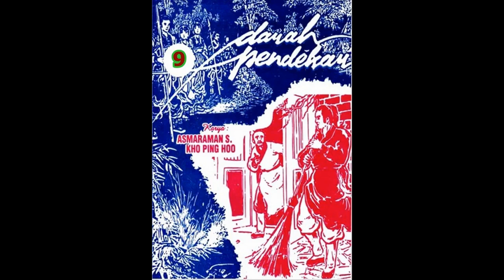Seri Cerita Silat D*RAH PENDEKAR JILID 9